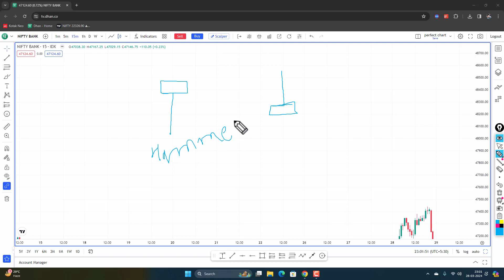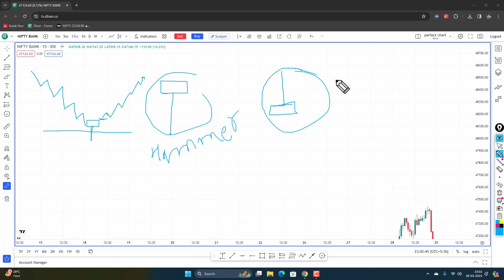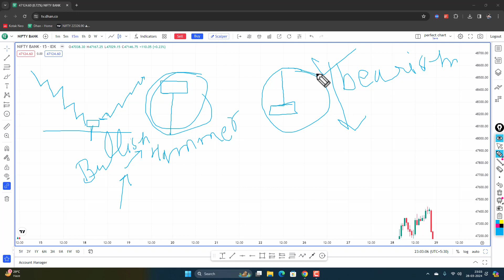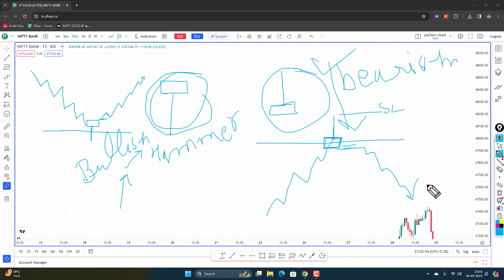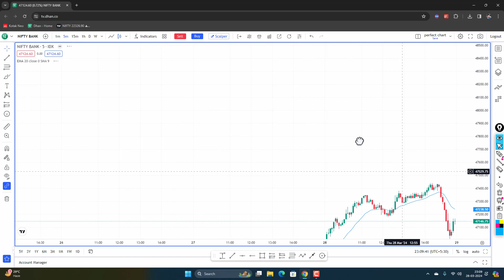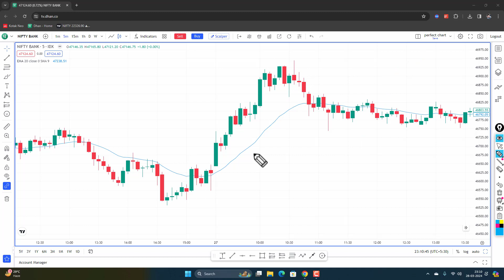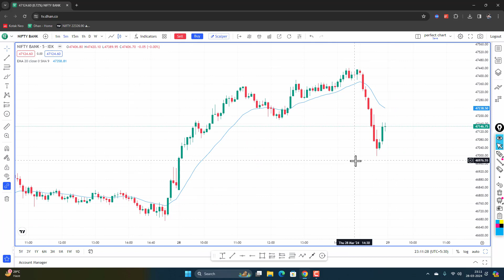Shooting Star Vs Inverted Hammer Trading Strategy | Free Candlestick Patterns in Hindi